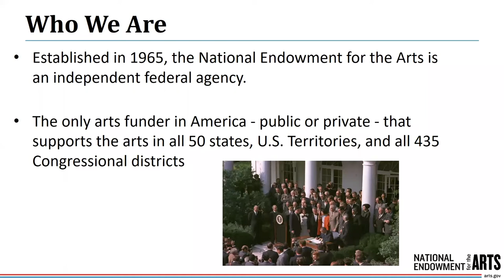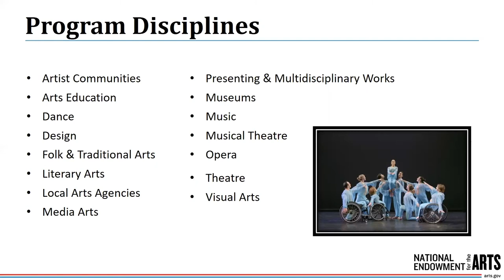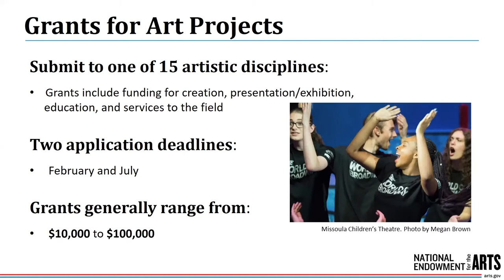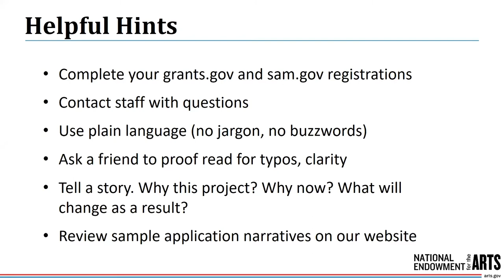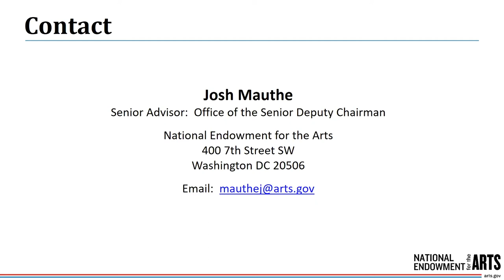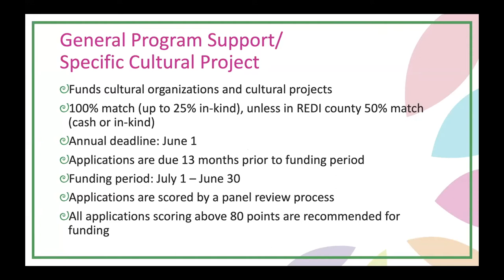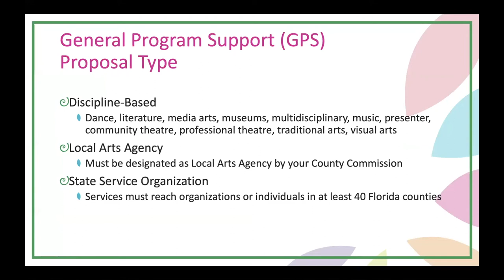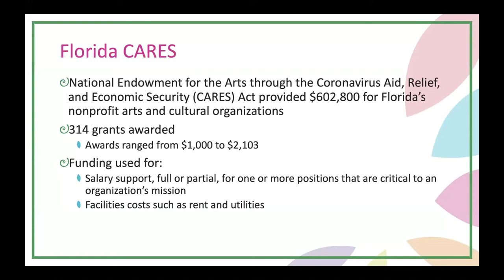National Endowment for the Arts + Florida Division of Cultural Affairs Town Hall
On September 29, 2020 the National Endowment for the Arts and the Florida Division of Cultural Affairs hosted an informational session about grants and resources available for Florida arts and cultural organizations followed by a town hall-style moderated Q&A.